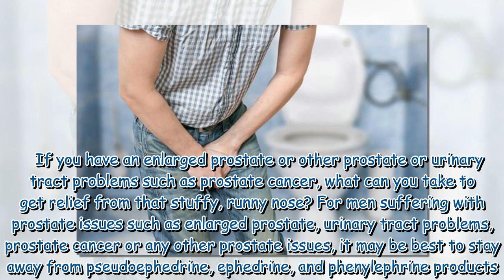Cold & Flu medicine: The hidden health risk men face from taking popular meds - symptoms